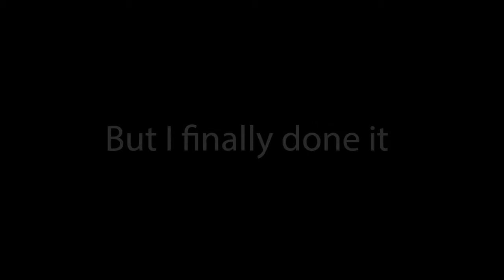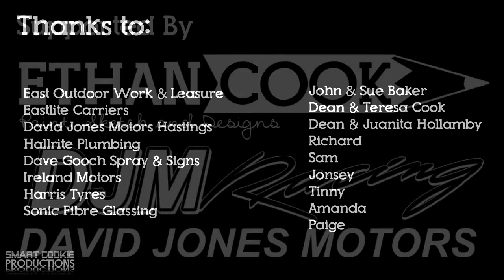Ethan Cook 76g Gisborne Speedway Lap record